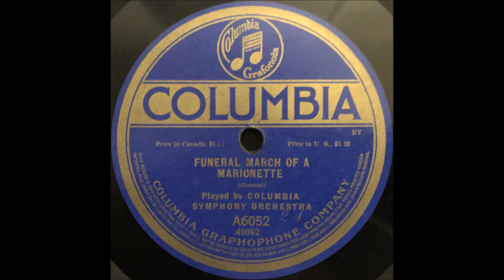Columbia Symphony Orchestra - Funeral March of a Marionette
Columbia Symphony Orchestra was often made up of various members of either the New York or Los Angeles Philharmonic, depending on where recording took place, and headed up by numerous conductors.  Starting in the mid-1910s it was the record label's in-house classical orchestra until the 1950s.  Conductor Bruno Walter revived the name in 1957 for a series of well-regarded performances.  This version of Charles Gounod's "Funeral March of a Marionette" was recorded and released in 1917.